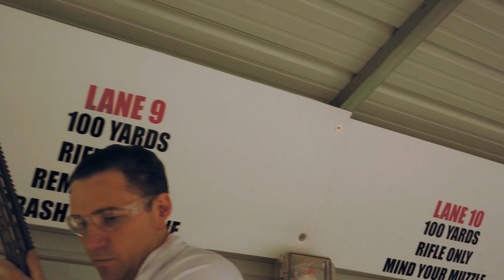Last Ping Before the Ring - Part 2 "The glass is harder"